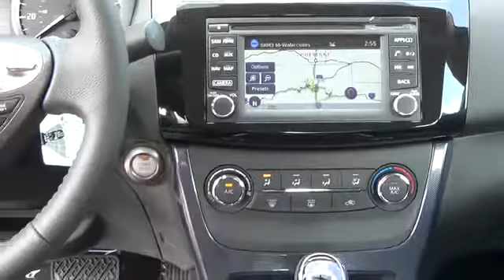2016 Nissan Sentra Longmont CO GY333244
Here at Valley Nissan of Longmont, we are not only passionate about our new and used Nissan model lineup, but we are extremely dedicated to providing top-notch customer service to our Lafayette CO, Boulder, Loveland CO, Broomfield area customers as well. Whether you have a specific model in mind or not, we here at Valley Nissan of Longmont will help you make a highly informed decision through every step of the buying process.

Valley Nissan
1005 Ken Pratt Blvd

Roll up in style in our 2016 Nissan Sentra SR presented in Aspen White Pearl! You'll love the connected-to-the-road feeling from this sedan with its 130hp 1.8 Liter 4 Cylinder and seamless CVT. Simply push a button to tailor your ride to either Eco, Normal, or Sport mode. Check out the expressive stance of our Nissan Sentra SR with its dramatic flowing lines, signature grille, aluminum alloy wheels, and brilliant LED headlights. Nissan Intelligent Key with push button start, sunroof, back up camera, an advanced drive assist display, heated front seats, a sporty leather wrapped steering wheel are nice conveniences. Stay in touch thanks to Nissan Connect with mobile apps and a color display while enjoying satellite radio, streaming audio via Bluetooth, and Siri Eyes Free.